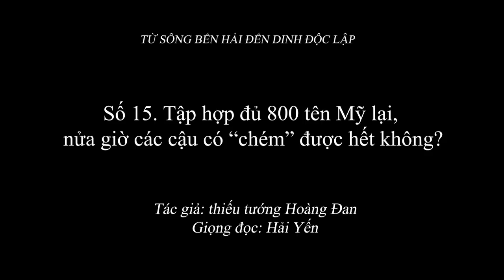2.056 (15) Tập hợp đủ 800 tên M/ỹ lại, nửa giờ các cậu có “chém” được hết không?